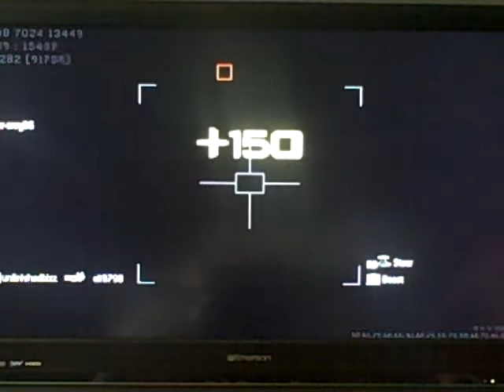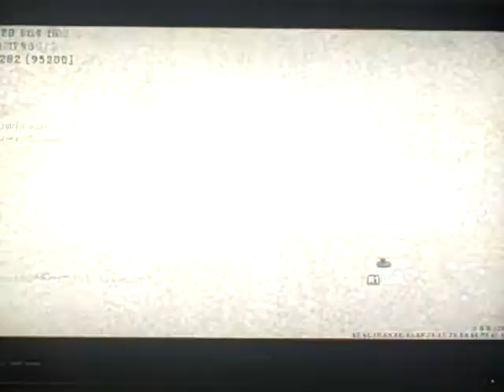MW2 FFA Match 30-6 Rundown (M4A1)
i did alright in this match kind of random to post this but i felt like it so yea hope u like it. sorry for the qulity it still sucks cuz of vid cam.